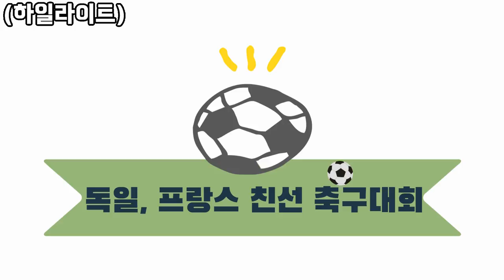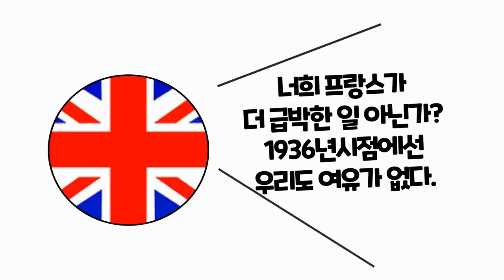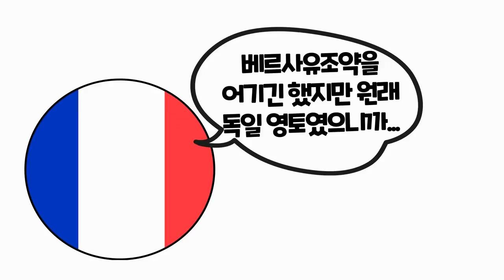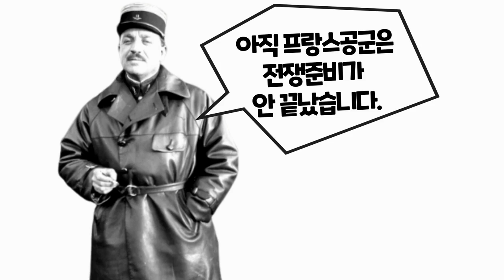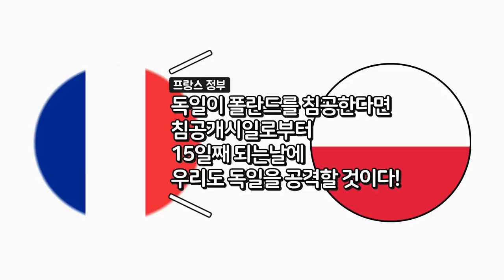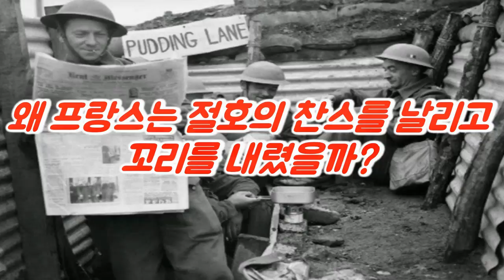육군 강국 프랑스는 절대 독일군을 이길 수 없었다 (1부)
도둑이 들어왔습니다.
마당만 들어와봐라. 그랬더니 마당에 들어왔고 안방만 들어와 봐라!
그랬더니 안방에 들어왔고 물건만 훔쳐가봐라! 했는데 물건을 훔쳐갔죠.
그러자 한숨을 푹 쉬며 하는말이 다음에 또 나타나기만 해봐라!
이런 상황과 똑같은 일이 벌어집니다. 바로 나치독일과 프랑스간에 있었던 일이 똑같습니다.

1차대전 승전국 프랑스.
승전국으로서 영국과 함께 독일을 관리해야 하는 의무가 있었던 프랑스.
더구나 유럽 제1위의 육군 강국프랑스
"어느날 갑자기 일어나는 전쟁은 없다."라는 역사적 교훈대로
1940년 5월 10일 독일이 프랑스를 침공하기 전까지 일어난 일을 살펴볼 것입니다.

히틀러 가 집권한 것이 1933년.
그리고 프랑스침공 까지의 7년의 기간 동안의 일들을 살펴본다면
프랑스가 왜 독일에게 6주 만에 패망했는지 알 수 있게 될 것입니다.

프랑스군이 독일군에게 완벽하게 패배한 이유는? (2부)